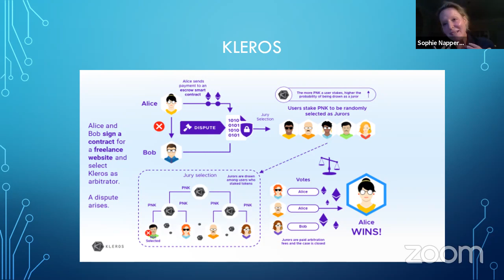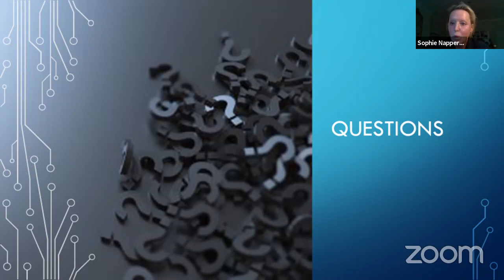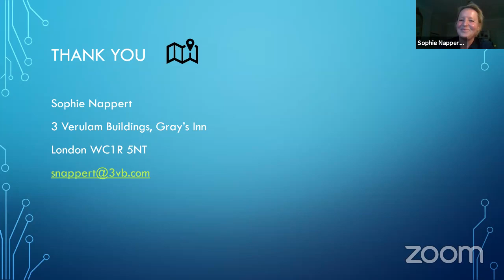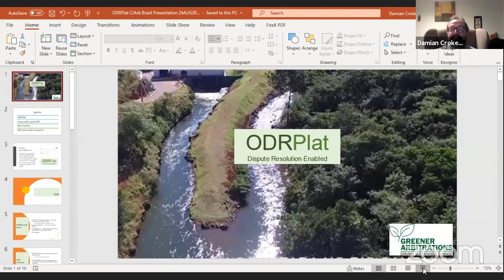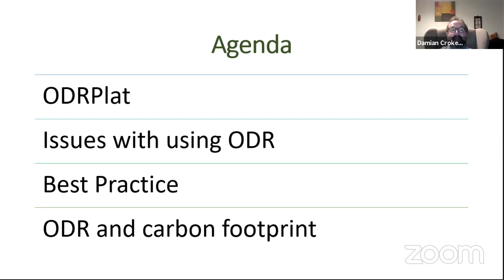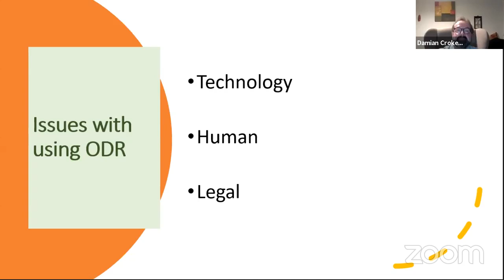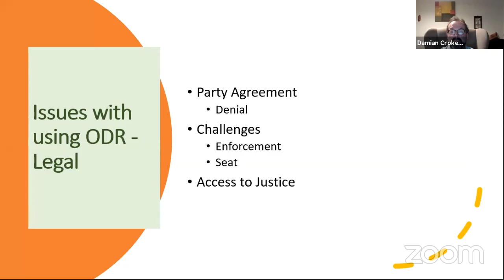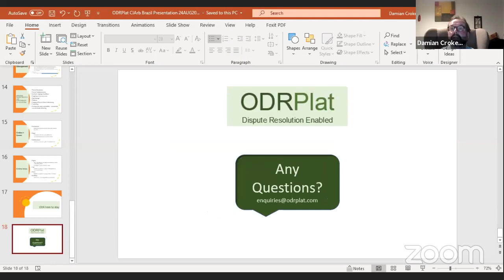CIArb Brazil Technology and ADR